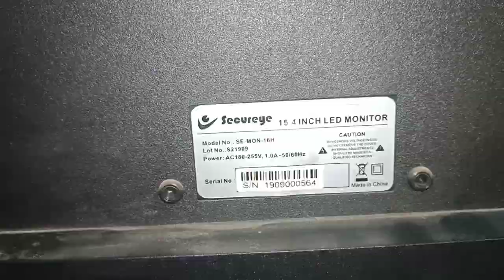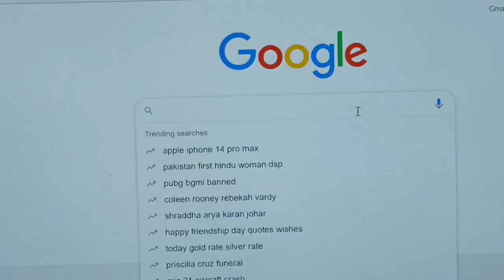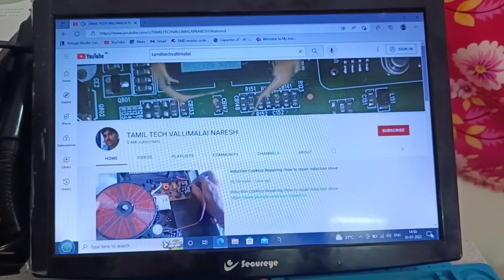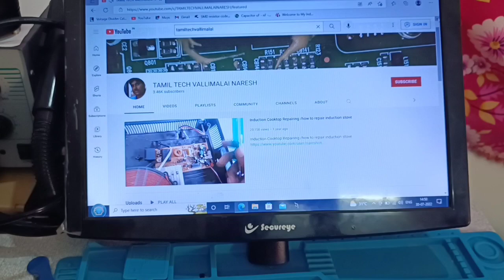How to Repair Computer LED LCD Moniter, How to open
SMPS REPAIRING STEP BY STEP